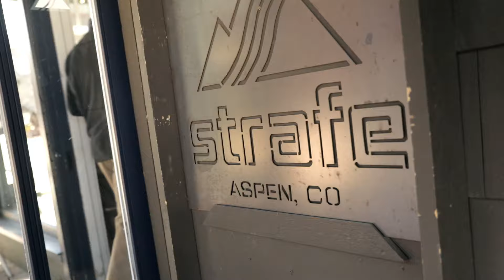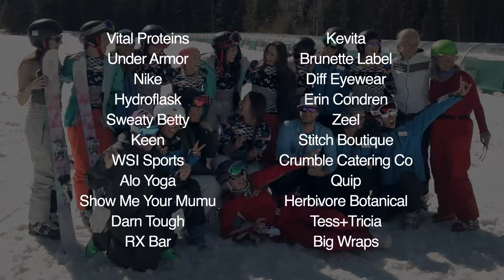SheLift Goes Skiing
On March 18, 2017, a group of seven women stepped onto the tarmac in Aspen, Colorado for the first time. Near strangers, brought together by their physical differences and united by Sarah Herron’s courageous vision to challenge the status quo, would partake in the inaugural SheLift Retreat. For four days, they would connect, reveal their deepest secrets and greatest insecurities, and conquer personal mountains by taking on the challenge of learning to ski or snowboard. With the help of Challenge Aspen, Icelantic Skis, Strafe Outerwear, and champion skier/SheLift mentor Jennifer Robyn Moore our women headed to Colorado to learn to ski for the first time. Featured track "Navigator" provided by MOONZz.